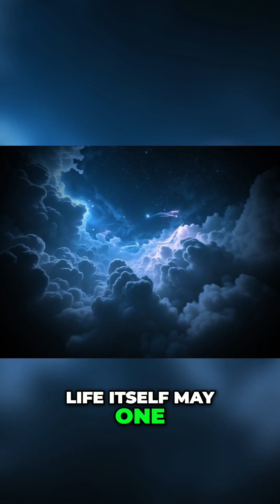From Dust to Star: The Epic Journey Begins!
Join us as we explore the depths of a giant molecular cloud, a region filled with gas and dust. These clouds are stellar nurseries, where new stars are born after a gravitational disturbance. Witness the beginning of star formation in these cosmic origins!

Our journey begins in a giant molecular cloud, a cold and dark region of interstellar space filled with massive clouds of hydrogen, helium, and cosmic dust. These vast clouds float silently for millions of years until triggered by events like nearby supernovae or gravitational nudges from stars. As gravity pulls the cloud inward, it collapses and fragments into smaller pieces destined to become stars.

In this turbulent process, cores form within these fragments—dense and hot proto-stars in the making. Surrounded by an accretion disc that nurtures them, these proto-stars may eventually ignite through nuclear fusion when conditions are just right. Join us as we explore how life itself may emerge from this cosmic dance!